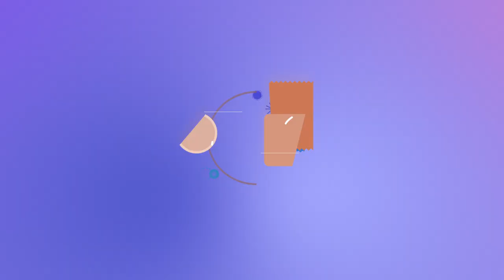"Le VIH, c'est quoi?" : l'épisode 7 de "DépISTés"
Septième épisode de "DépISTés, la série sur les IST" de la Plate-Forme Prévention Sida.

"DépISTés" est une série de vidéos sur les INFECTIONS SEXUELLEMENT TRANSMISSIBLES. Chaque épisode de cette série abordera une IST et répondra aux questions que tout un chacun peut se poser :
- C’est quoi ?
- Ça se voit ?
- Ça se soigne ?
- Comment savoir si je suis infecté-e ?
- Comment me protéger ?

Découvrez tous les épisodes de « DépISTés » sur la chaine Youtube de la Plate-Forme Prévention Sida

*** Animation vidéo réalisée par le collectif gip-gas - Jeanne Boukraa et Georges Le Gonidec

*** Voix de Marie-Caroline Mendez ) et Othman Chtouki

Rejoignez notre page Facebook : Plate-Forme Prévention Sida.